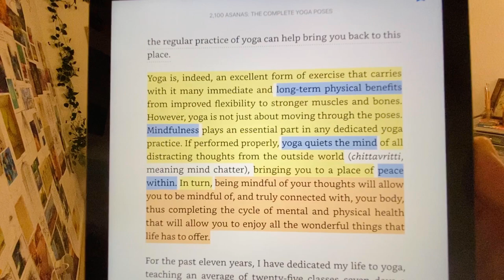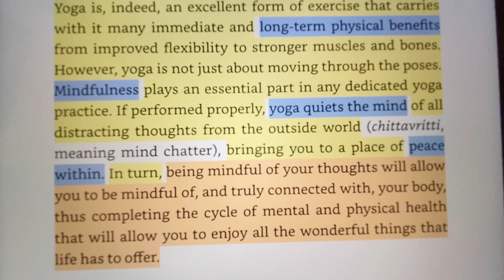Inner Peace | Easy Beginner Yoga | 40 Mins | Yoga with Pierina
My name is Pierina Nunez, I am a certified Vinyasa Yoga Instructor. Today I am sharing an easy beginner yoga class intended to relax and release the muscles. Stay on the mat as much as you like, perfect for right before bedtime!

I made this video for my family so there is a little bit of Spanish at the beginning. Enjoy this practice and find inner peace during these times. Thank you for practicing with me, I hope you relax and enjoy this class.

-Pierina